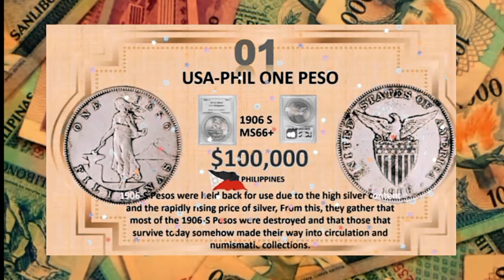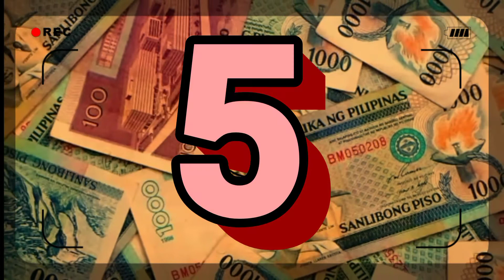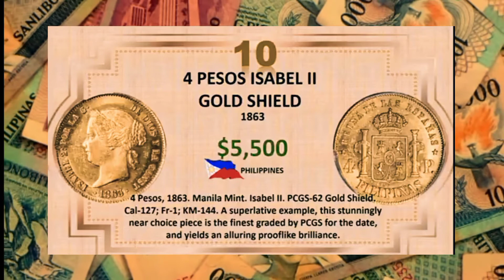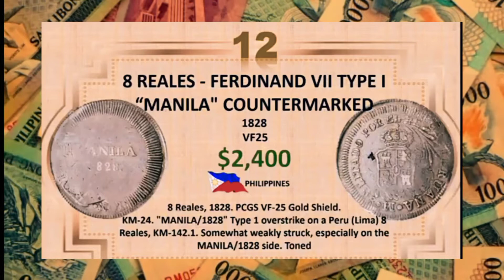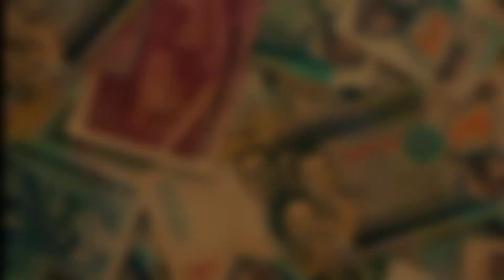pinakamahal na barya sa kasaysayan ng pilipinas